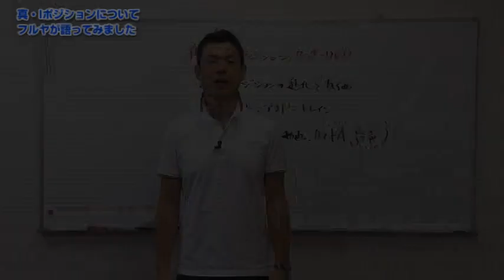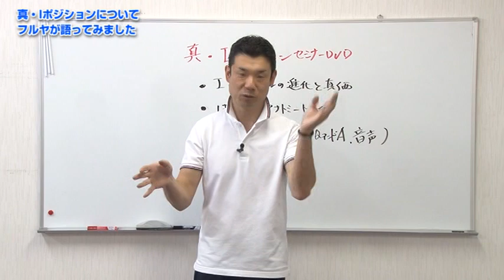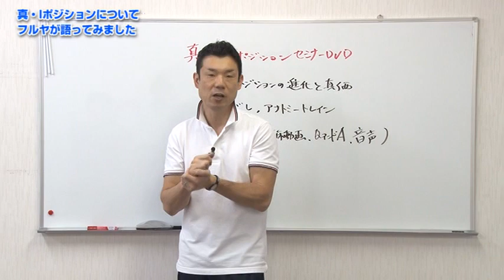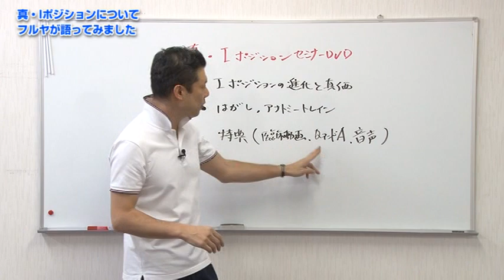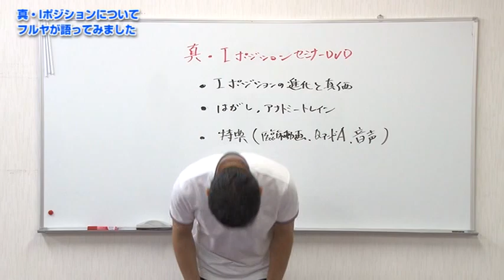フルヤが真・Iポジションについて語ってみました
あの理学操体が超進化した手技療法を唱える！真Iポジション

約5年ぶりに始動！

延べ2749人もの治療家に影響を与えてきた

あの理学操体が超進化した手技療法を唱える！

その名も「真・Iポジション」

それは、神経筋・筋膜概念を表現する「はがし」の手技が交わり
緊急、重症腰痛患者へも座位で無理なく遠隔アプローチで改善へ導く。

この“真の深い施術”で自ずと導き出される

本物の短時間施術テクニックはここにあった…。

加藤 廣直（Hironao Kato）

1972年　宮城県生まれ

日本福祉大中退後村上整体専門学校にて
カイロプラクティックを学ぶ。

その後、理学療法士の国家資格を取得し、公立系病院に勤務。

2007年病院退職後、同年宮城県大崎市にて
「腰痛専科ひふみ健康院」を開院。
現在では一ヶ月先まで予約が取れない繁盛店になる。

当時、理学療法士という資格を持ちつつも整体院を
開院するということがまだ広まっていない頃から
治療院を繁盛させるモデルをつくることに成功。

短時間、自費施術テクニック教材「理学操体」シリーズ
は多くの治療家に驚きと共に多大な影響をあたえ、
さらに収録されている操法を使って効果を出す治療家が
全国で続出している。

操体法という伝統的な整体技術に最新の運動生理学や
解剖学の知識を注入し、現代の治療院業界に新たな
価値を生み出し続けている。

近年では、トーマス・マイヤー氏のアナトミートレイン解剖実習を修了し、
また、天城流湯治法創始者の杉本錬堂先生に支持され、
それぞれの特性を融合させた進化版理学操体を確立している。

出演DVD
2012年 9月 DVD教材「理学操体セミナーDVD」発売
2013年 5月 DVD教材「理学操体セミナーⅡDVD」発売
2013年 11月 DVD教材「理学操体セミナーⅢDVD」発売
2014年 2月 DVD教材「ポール操体ＤＶＤ」発売
2014年 5月 DVD教材「理学・作業療法士のための起業・開業DVD」発売
2014年 11月 DVD教材「理学療法士の為の手技パワーアッププログラムDVD」発売

【DVDをご覧頂いた先生が手に入れることができるメリット】
・患者さんの身体を読み取るということ

・患者さんが実感できる丁寧な検査

・症状を追いかけない、結果を出そうと頑張らないこと

・患者さんの身体が次の操法を教えてくれるということ

・加藤先生の臨床経験で実証されているもの

・声掛けが第三の手であること

・手技は数よりも質ということ

・自分の身体は自分で簡単になおせることの意義

・「膨張」よりも「成長」できること

★コチラのURLからでも最新の情報をご覧いただけます★

アメブロはこちら　　コツコツ記事を書いてます